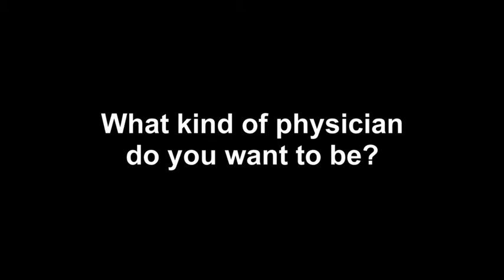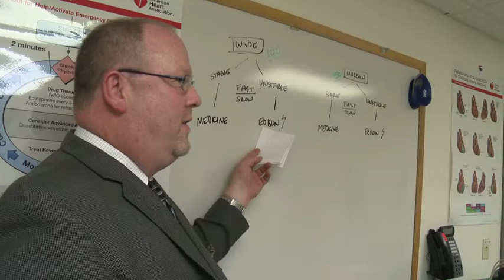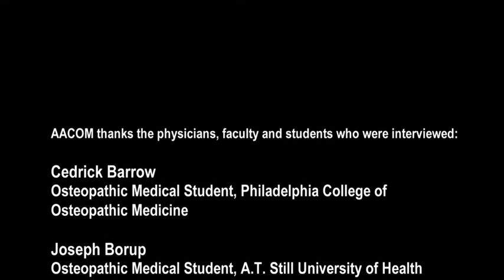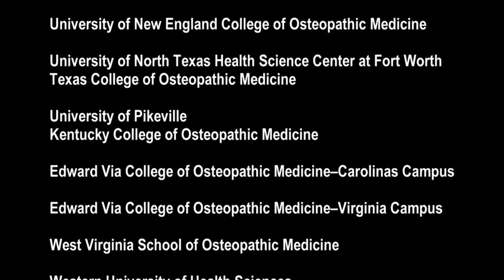Physicians for the Future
This five-minute video features insights into osteopathic medicine and osteopathic medical school from a sampling of students, faculty members and administrators at several of AACOM's member colleges.